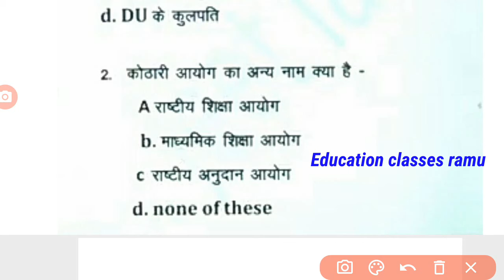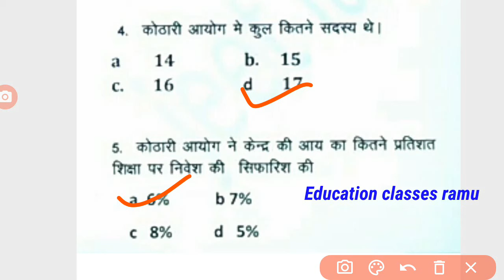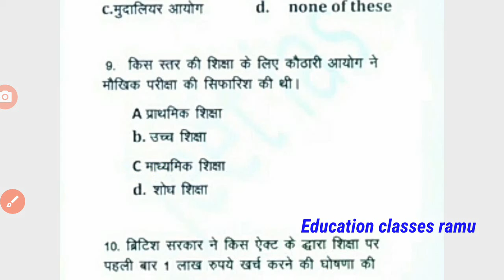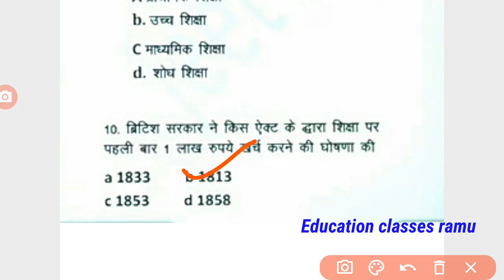कोठारी आयोग-1964/66 के महत्वपूर्ण प्रश्र।। Kothari aayog-1964/66।। Super TET, PRT, PGT, TGT, UGC net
Dosto maine is video me Teaching skills ka important topic Kothari aayog ke important Question ko cover kiya hai. agar aap primary super TET Bharti ki taiyari kar rahe hai to yeh video Aapke liye helpful hogi.

Kothari aayog-1964/66:-

yashpal samiti 1992:-

Video is for educational purposes only. copyright desclaimer under section 107 of the copyright act 1976, allowance is made for 'fair use' purpose such as criticism comment, news reporting, teaching scholarship and research.